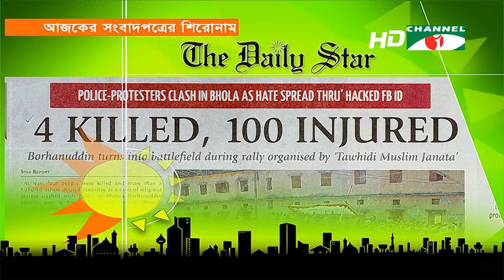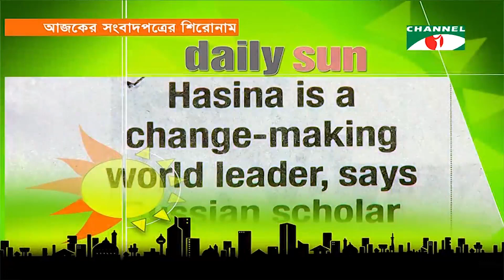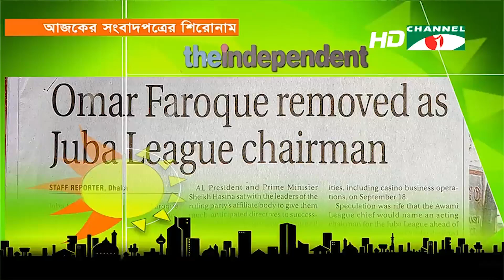দৈনিক সংবাদপত্রের শিরোনাম || daily newspaper (২১ অক্টোবর, ২০১৯)